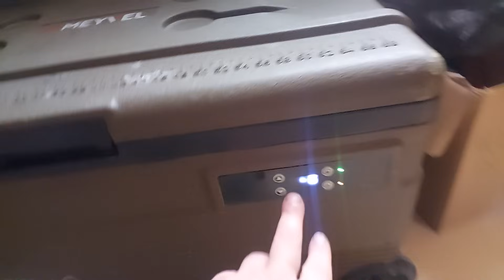Судьба Чезы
Видео архив с лайками и речь о Чезе
Как будет слаживаться моя жизнь с лайками время покажет.
По просьбам  мои реквизиты на вкусняшки лайкам
Почта Банк 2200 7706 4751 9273 Юрий Валерьевич С.